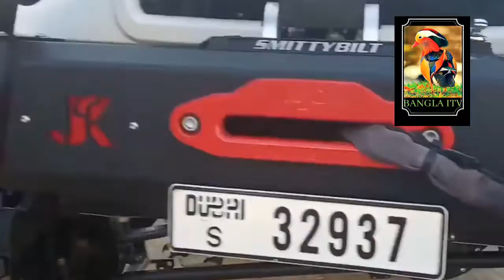Dubai Car Show SUPER CAR Part 01#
This Video created from DUBAI International Car Show 2019.
Venue was Dubai World Trade Center.
November 2019
Its Contains About Super Cars displayed at the Main Entrance of World Center.
Watch Super Jeep Cars in this Video. i am making This kind of most wonderful Video from All over UAE.
01. Dubai
02. Abu dhabi
03. Sharjah
04. Ajman
05. Ras Al khaimah
06. Hatta
 And other state of UAE.